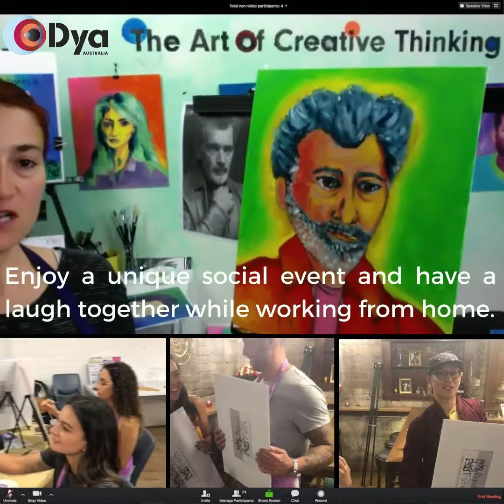Team Building Workshop - Paint Your Colleague [Creative Training for Teams]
Stress levels impair employees' ability to come up with innovative ideas and adapt to change.

Dya Australia's virtual team building workshops boost their resilience and problem-solving abilities to handle rapidly changing business environments.

Make your remote team members feel connected, engaged, appreciated, and happier while working remotely or onsite.

Head over to our website and discover the coolest workshops we offer for the easiest team building event you will ever plan!